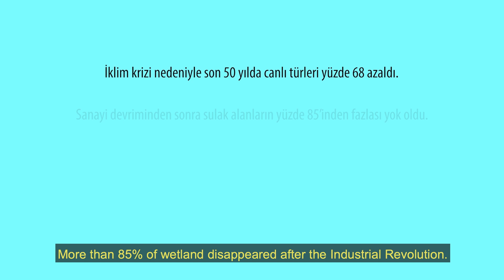Hayır! I Kısa Film | 2021 Mansiyon Ödülü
Gezegendeki tehlikeli misafir, kendi sonunu hazırladığının farkında değildir.

The dangerous guest on the planet is unaware that he is headed for disaster.

Yönetmen / Director: Can Yeşiloğlu
Yapımcı / Producer: Can Yeşiloğlu
Tür / Genre: Animasyon / Animation